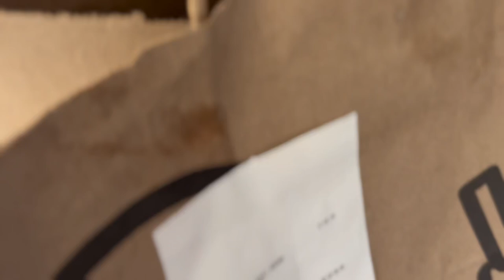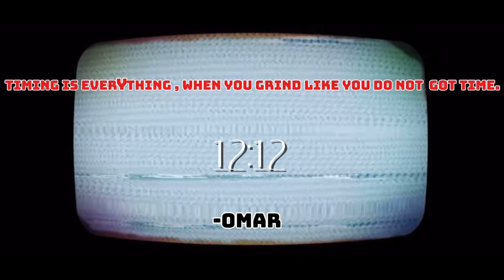First Time Trying shake shack ……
New banggerrr out hope y’all enjoy 🔥‼️

Shake shack 🍧🍔

Matter over mind , tricking yourself to better yourself 💎. -Omar